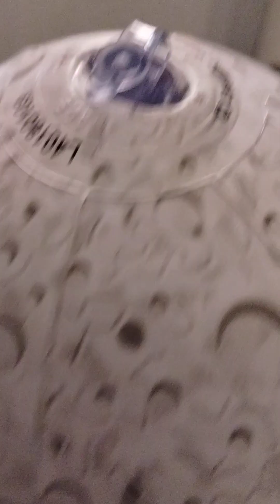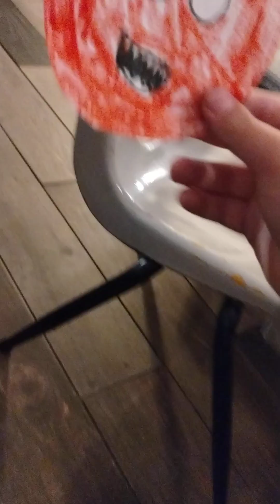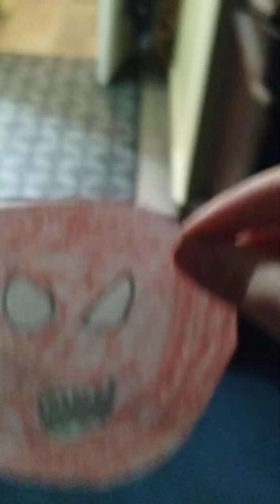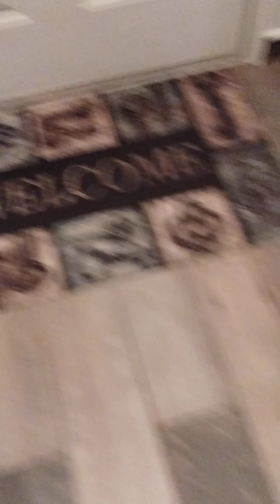Zelda major moon part2